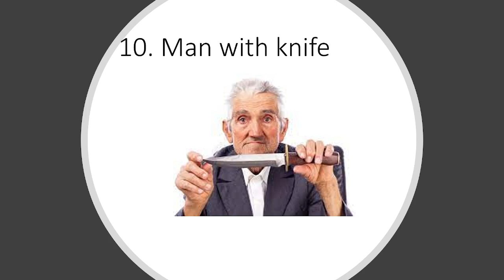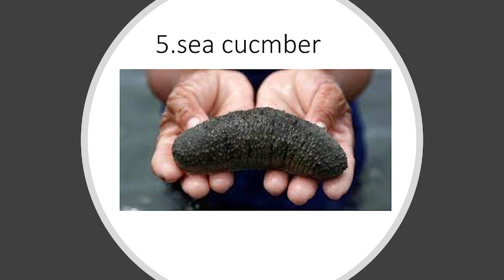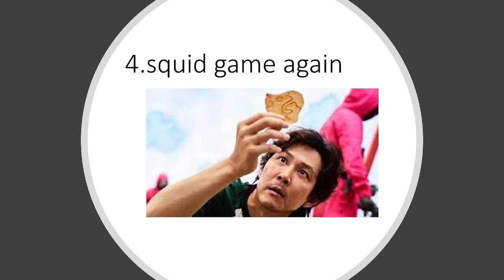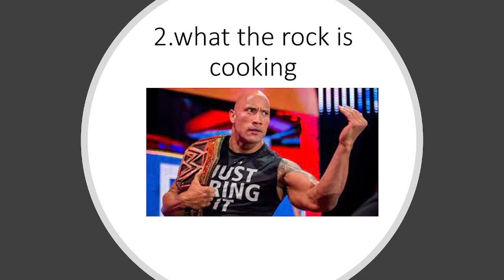TOP 10 SCARY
SPECIAL THANKS TO sushii36#9296 FOR HELPING ME